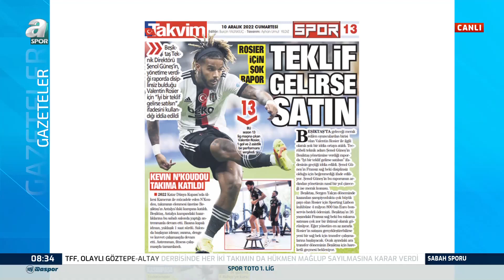Ogün Şahinoğlu Beşiktaş'taki Caner Erkin Gündemini Açıkladı! İşte Transferde Son Durum